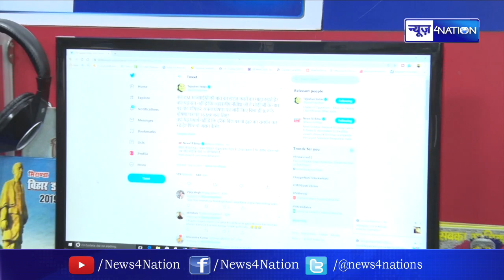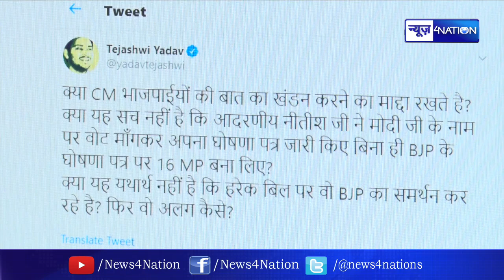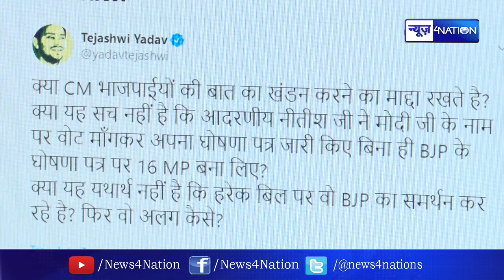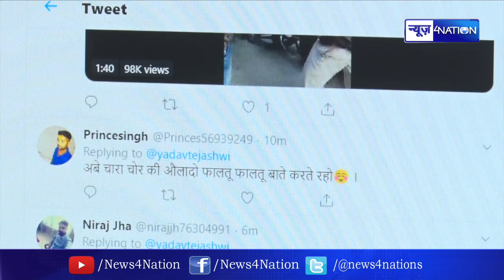Tejashwi Yadav ने CM Nitish को दिया चैलेंज, माद्दा है तो BJP की बात का करें खंडन | News4Nation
Tejashwi ने CM Nitish को दिया चैलेंज, माद्दा है तो BJP की बात का करें खंडन | News4Nation